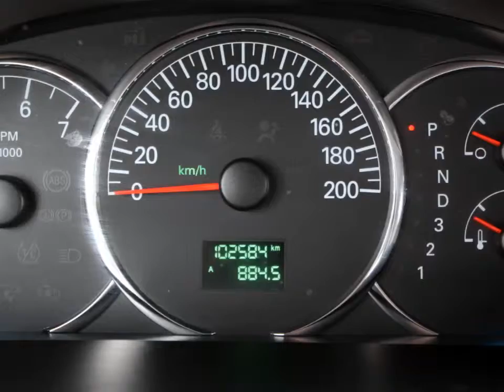2489A_VIDEO.mp4 sold